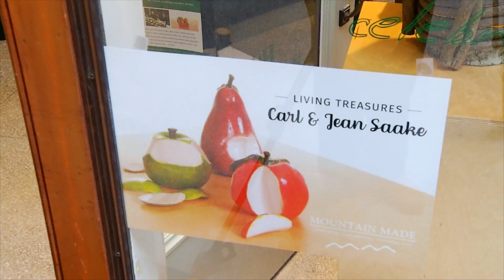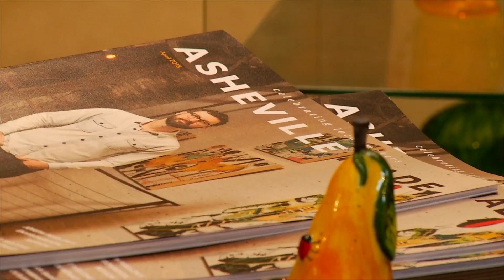P OLDEST POTTERY ARTISTS